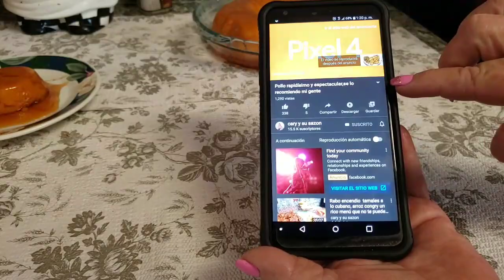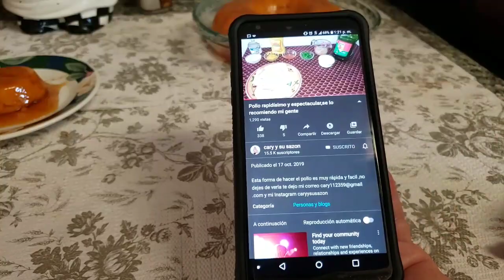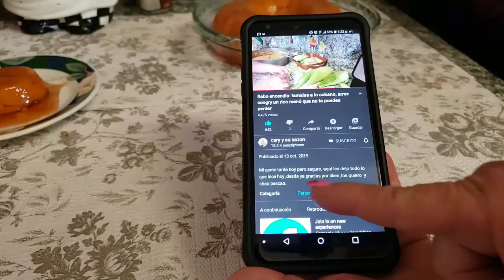Flan de calabaza a mi manera, riquisimo algo que no te puedes perder!obvio!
Aqui les dejo los ingredientes .1 y media taza de pure de calabaza, 1 lata de leche condesada y 1 evaporada ,1 lata de agua ,1 taza y de azucar ,1 una pizca de sal,2 cucharadas de vainilla ,2 rajitas de canela ,para el caramelo 1 taza y media de azucar y media de agua  6 cucharadas de maicena y amor cualquier cantidad.